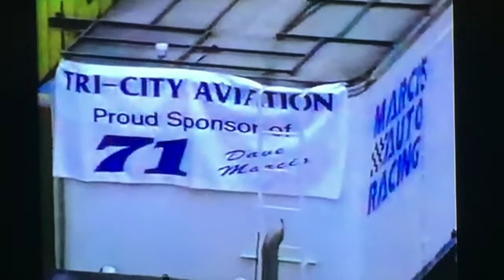Dave Marcis: Final top-10 finish of Dave's career, 1994 Food City 500